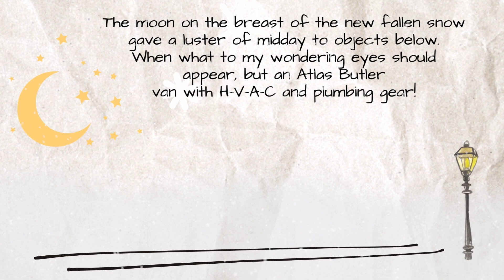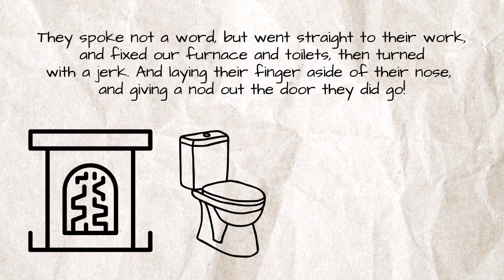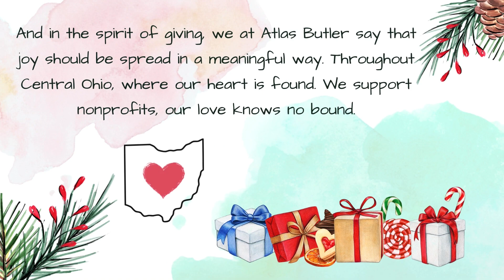'Twas the Night Before Christmas | HVAC & Plumbing Version | Atlas Butler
Get ready to laugh with our holiday parody of the classic poem, "Twas the Night Before Christmas." Join us for a festive and witty reading from our CEO, Mark Swepston, as we bring the joys (and mishaps) of HVAC and plumbing home services to life in a fun, seasonal twist.

Gather 'round, grab some hot cocoa, and prepare to be entertained as we blend holiday cheer with the quirks and calamities of home maintenance. Don't miss out on the laughter and relatable moments every homeowner can appreciate during this festive season!

Plus! Watch until the end as we reflect on the spirit of giving in Central Ohio. Heating, cooling, and plumbing may be our art, but making a difference is where we truly impart. To shelters and schools, to those in need, In every act of kindness, our mission takes lead.

Schedule a heating repair service with Atlas Butler and get same day service at your Central Ohio home

We also provide expert plumbing services for Central Ohio neighborhoods. Schedule an emergency plumbing service call today